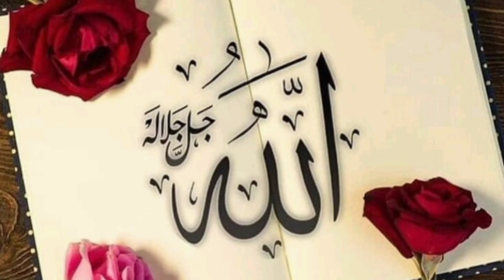Beautiful Quran Tilawat Don't Skip 🕋🌙 By Abu Rashid voice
Quran tilawat
Quran Recitation
Quran translation arbic